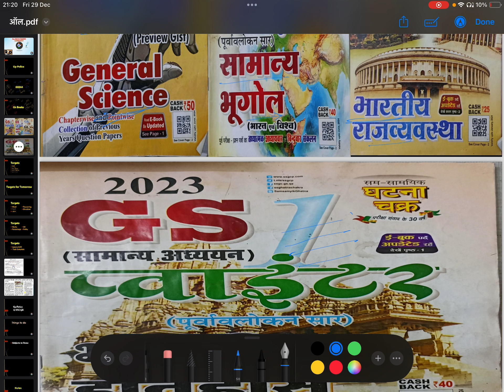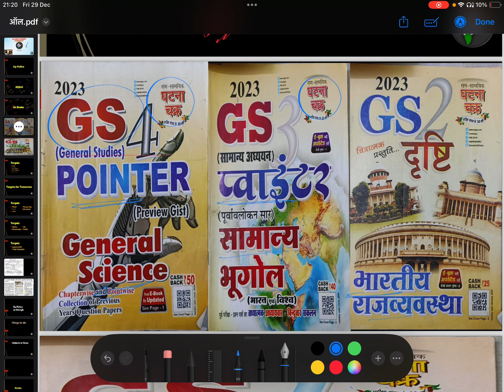Best Books For Up Police Constable Exam / यूपी पुलिस के लिए कौनसी Books पढ़े / Up police Booklist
(1) UP police ki taiyari kaise karen

(2)UPP exam ki taiyari kaise karen

(3) UPP exam crack kaise karen

(4) how to prepare for UP police constable 2024

(5) UP police ki taiyari kaise karen 2024

(6) UP police ki taiyari

(7)UPP ki vecancy 2023

(8) UPP ki taiyari kaise karen 2023

(9)UPP ki taiyari kaise karen 2023

(10) best book for UPP Constable Exam 2024

(11) UPP Constable exam syllabus 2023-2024

12) UPP ki taiyari kaise karen (

UP Police ka exam pass kaise karen

UP police constable ke Karya

UP police constable ka vetan

UP police constable ke liye कौन-कौन Si book padhe